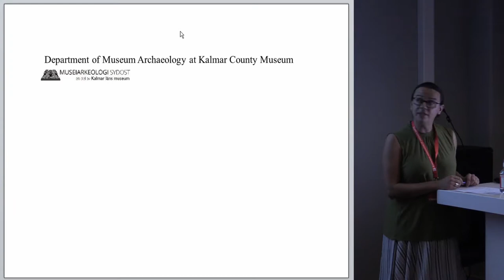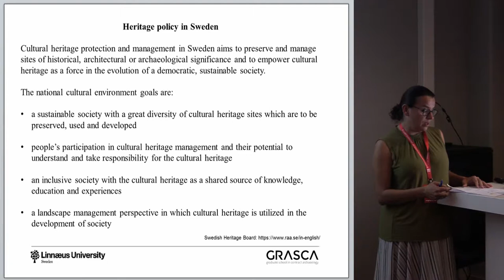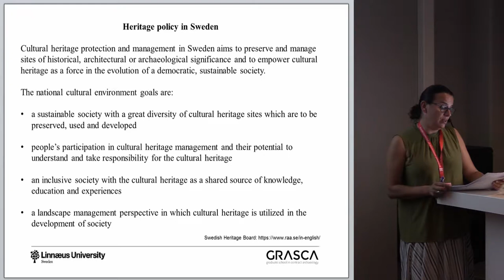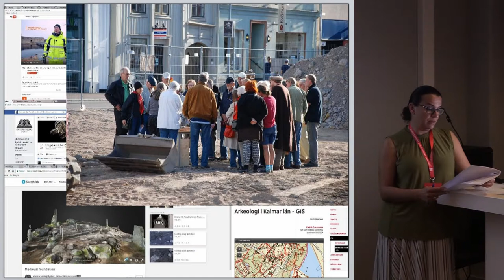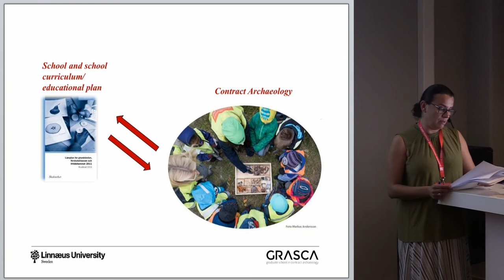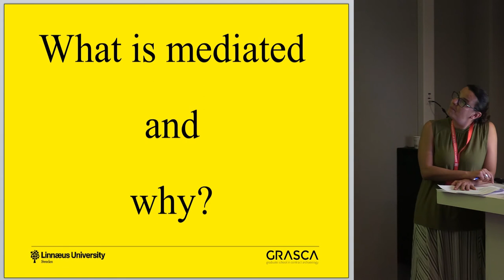What about the content?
Humanities, and indeed the whole cultural heritage sector, have for the past two decades been strongly affected by globalization and, as a consequence, forced to reconsider the role it will play in society to maintain its legitimacy and social relevance. The altered conditions for the cultural heritage sector in Sweden was followed by a heated debate about the importance of archeology and its role in society. Since contract archeology was questioned because of its costs, the demands on contract archeology increased to benefit society and the public. This is where mediation of archaeological results to the public and other audiences enters the scene of contract archaeology. Still, almost 20 years later, the
Swedish sector of contract archaeology is uncertain of its aims in public archaeology. Therefore, there is an urgent need of heightened awareness about contract archaeology’s public domain, and what it should be about and encompass. Although there are now higher demands on public archaeology, the objective wordings in guidelines and policy documents are still very vague. This results in quantitative mediation forms where the goal is to reach as many groups of audiences as possible. Qualitative values in archaeology, for example to increase people's awareness of archeology and history and their role in society, gets to some extent a secondary role in the practices of mediation. To work against a one-sided or an underbalanced public archaeology, the sector of contract archaeology must dare to ask their audiences what they expect from contract archaeology. Furthermore, contract archaeology needs to a greater degree approach a public archaeology with a focus on the communicative aspects concerning questions about what is mediated and how it is mediated. This should be both fruitful and instructionally relevant in contract archeology.

Author: PhD Candidate Dutra Leivas, Ivonne - GRASCA - Linnaeus University; Kalmar County Museum (Presenting author)